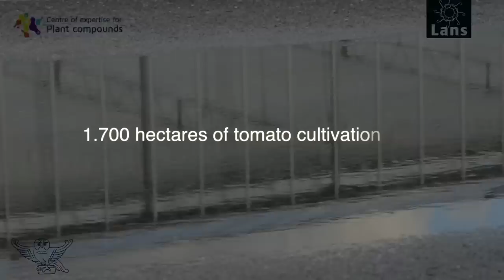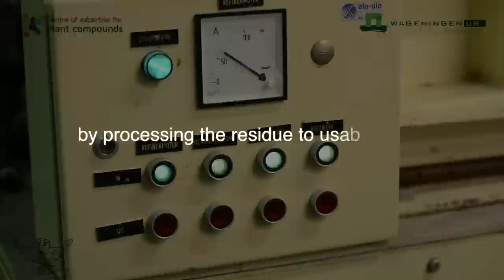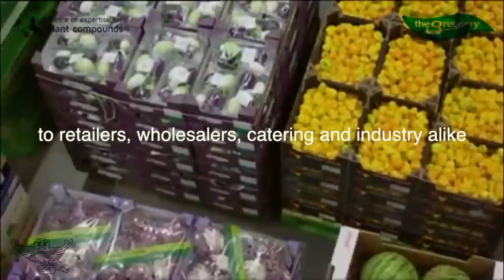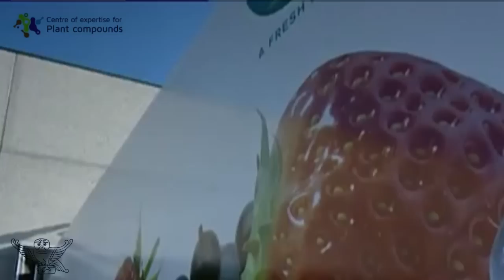From tomato stem to carton box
This film shows incrementally the production of innovative packaging of tomato stems. From digging up the tomato plants in the greenhouse complexes and separate rope- and hook residues until the pulp mixing and pressing and drying of paper sheet.

The Netherlands has over 1,700 hectares of tomato cultivation land and has an annual output of 815 million cubic meters of tomatoes. Every year the production yields 70,000 tons of tomato stems. At this moment growers have to pay to drain this residual material, when in fact money could yield.
Various parties have beaten hands and designed an uniquely packaging. It is the desire that tomatoes will be packed in boxes made out of tomato stems